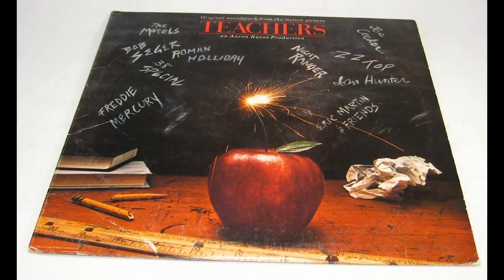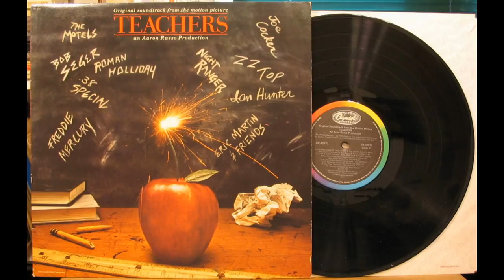"CAN'T STOP THE FIRE" ~ ERIC MARTIN & FRIENDS ~ "TEACHERS SOUNDTRACK" ~ (AUDIO)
"TEACHERS" SOUND TRACK FROM THE 1984 MOVIE, RELEASED BY CAPITOL RECORDS.  IT FEATURED OTHERS SUCH AS BOB SEGAR, IAN HUNTER AND THE MOTELS BUT THIS COLLABORATION WITH NEAL SCHON AND ERIC MARTIN IS THE MOST ROCKED OUT SONG FROM THESE VARIOUS ARTISTS.  FEATURES RANDY JACKSON ON BASS.  PUTTING OUT NEAL SCHON MUSIC TO THE PEOPLE!!!